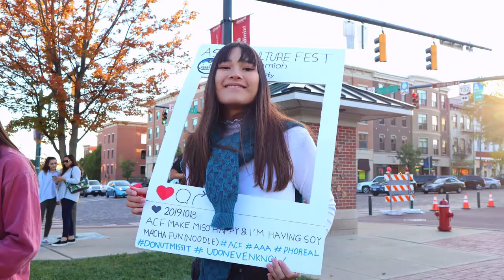Asian American Association Introduction Video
Check out what Miami University's Asian American Association is all about! With fun events, such as Fusion and Asian Cultural Festival, you will get to learn about Asian and Asian-American culture, history, and values!